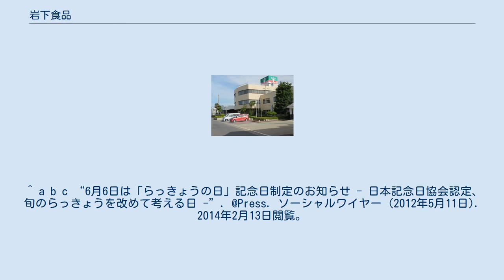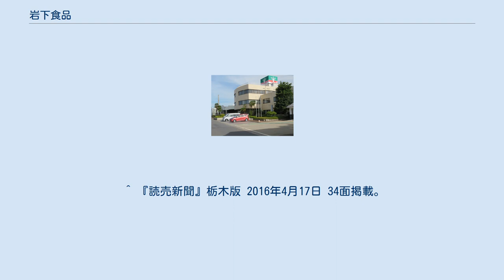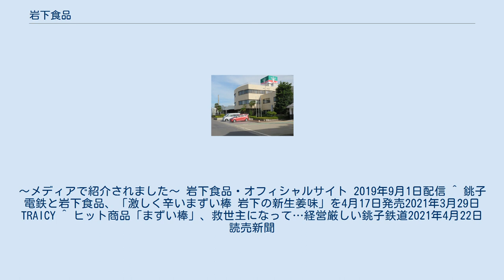岩下食品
岩下食品株式会社（いわしたしょくひん）は、栃木県栃木市に本社を置く食品会社。
酢漬を中心とした漬物の製造販売会社である。
代表的な商品は「岩下の新生姜」で、生姜漬、らっきょう漬などの酢漬分野では、日本一のシェアである。
また、アジアを中心に海外展開している。
 1999年（平成11年）には創業100周年を迎えた。
 「岩下の新生姜」は、台湾産の「本島姜」（ペンタオジャン）を使っており、約30軒の農家が栽培している。
芽が出たら軟らかい土をかけることを繰り返し、一般的な日本産生姜より細長く、シャキっとした歯ごたえに育つ。
1978年当時に社長だった岩下邦夫が、食材探しに訪れた台湾の機内食で口にして気に入った。
日本での栽培が難しいと分かったため、冷蔵輸送している。
 カレーライスの付け合わせとして福神漬に次いで、らっきょうを連想する人がいたが、同社の調査によると、カレーライスにらっきょうが添えられるのは減少傾向にあり、若年層に至っては何も添えない人が増加している。
また、日常生活において、らっきょうを話題にすることが少なく、存在そのものが忘れられてきているのが現状である。
そこで同社は、古くから漢方でも用いられたらっきょうを多くの方々に知ってもらい、それを食べて元気に過ごし、暮らしの中でも役立ててもらいたいという趣旨から2012年（平成24年）より、6が並んだ6月6日を「らっきょうの日」として制定された。
 記念日当日には、この1年間で最も売り上げたらっきょう製品を明治神宮に奉納し、感謝の意とらっきょうを愛する方々の健康を祈願する式典が催されるほか、東京都内各地などでらっきょう製品の無料配布が行われる。
 岩下の新生姜が発売から30周年を迎えた2017年(平成29年)、11月11日を「岩下の新生姜の日」として制定した。
 冬の足音が近づくこの季節に、さまざまな料理に活用でき美味しく手軽にたっぷりと食べられる「岩下の新生姜」で身体をぽかぽか温めてもらう事が目的。
「岩下の新生姜」は、独自の栽培方法で細長く独特な形に育てる生姜(ペンタオジャン)を使用しており、その見た目が数字の１に似ていることから、食卓にたくさん並んだ新生姜を11月11日に見立てた。
 記念日制定以降、岩下の新生姜ミュージアムでは11月に「岩下の新生姜の日」を記念したイベントが行われている。
 岩下の新生姜ミュージアム 2015年6月20日に開館した、「岩下資料館」「岩下記念館」を前身とするミュージアム。
 岩下の新生姜ミュージアムや岩下オンラインショップでは、岩下の新生姜の形をした「岩下の新生姜ペンライト」が販売されていた。
全長約35cmのピンク色で、光る。
後に「NEW GINGER」と書かれたストラップ付きのリニューアル版も登場。
2015年6月に販売を始め、人気を得て約3000本が売れた。
 しかし、不適切な使用が問題となり、事態を重く見た社長が販売中止を決断し、2016年10月10日を最後に販売終了した。
在庫や追加発注した2500本は岩下の新生姜ミュージアム内でのライブ時に貸し出される他、ツリーなどとして展示・活用されている。
 岩下の新生姜のファンを公言する著名人も多々おり、特に元・女子プロレスラーの豊田真奈美は、自身のツイッターでたびたび新生姜をはじめとする岩下製品のファンであることを公言しており、2019年4月27日放送の『有吉反省会』（日本テレビ）に豊田が出演した際には、放送直後に岩下製品の売り上げが倍増したとしている。
また、これが縁で、彼女が最高顧問を務めている女子プロレス団体・アイスリボンのビッグマッチのスポンサーを担当している。
また、千葉ロッテマリーンズ投手の岩下大輝は苗字が同じであることが縁で、2019年シーズンに岩下食品はスポンサー契約を結んだ。
 2021年4月、銚子電気鉄道とコラボして「まずい棒　岩下の新生姜味」の発売を開始。
台風被害とコロナ禍で観光客が激減した銚子電鉄を盛り上げたいとの想いから実現したもので、銚子電鉄の車内を岩下の新生姜ミュージアムの公式キャラクター「イワシカ」と「岩下の新生姜アルパカ」でデコレーションした「ピンクニュージンジャー号」の運行を行い、発売日には岩下の新生姜ミュージアムにて両社長による出発式が行われた。
 ^ a b 岩下食品株式会社 第66期決算公告 ^ 【ミュージアムへ行こう】岩下の新生姜ミュージアム（栃木県栃木市）遊び心満載で年間14万人『読売新聞』夕刊20...